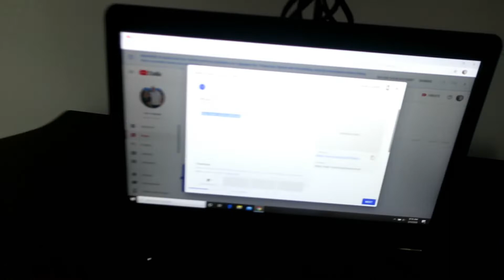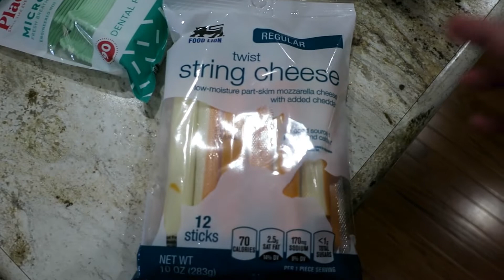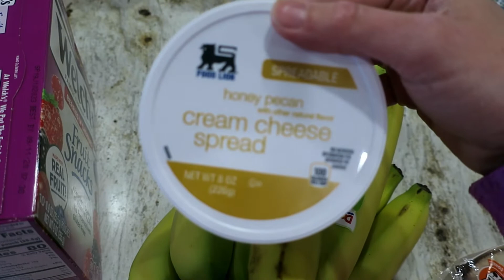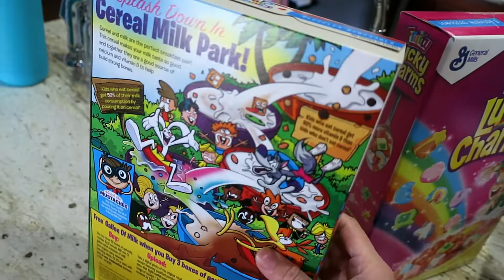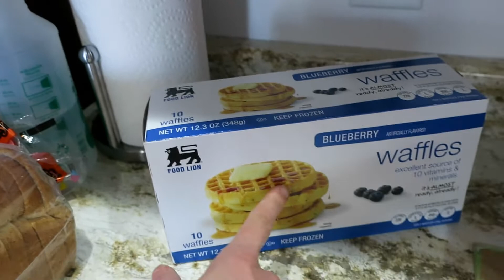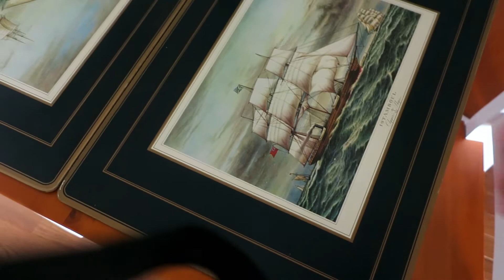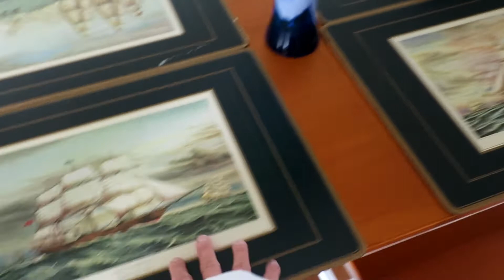FOOD LION GROCERY HAUL & GETTING READY FOR OUR GETAWAY!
Miss my last video?

Vlog camera*

Things I use to Clean with*

SHARK VACUUM?

MICROFIBER DUSTER?

DYSON V6?

SPIN MOP?